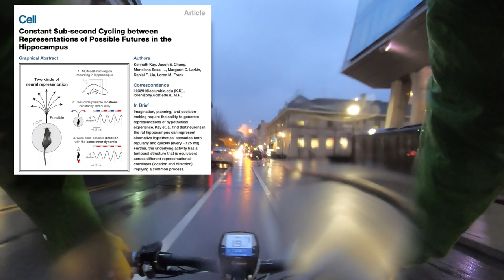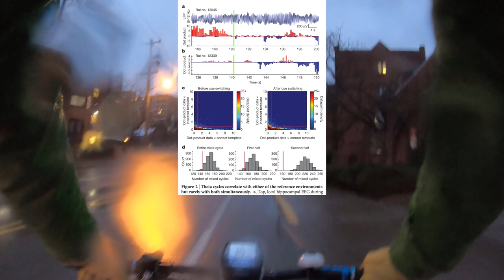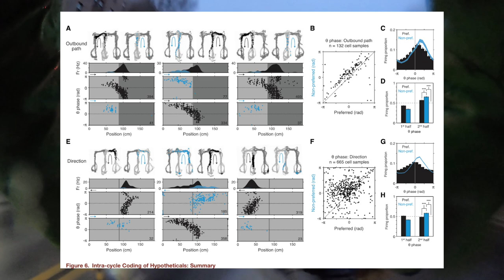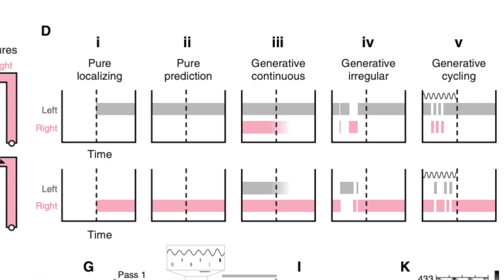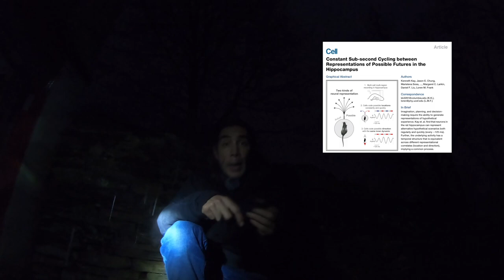Neurobiology Journal Club #17 "Possible futures encoded in the hippocampus?!!" (#0044)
The Frank lab has hit a home run here with an amazing set of observations regarding coding in the hippocampus.  These results were previewed years ago by another paper from the Moser laboratory and Karel Jezek.  Using that earlier paper as a kind of introduction, here's a huge shout out to the Loren Frank lab and their paper about future possibilities encoded in hippocampal firing!

Remember, I am riding a bike:  If I say things like "MY IDEA" or "I SAID ALREADY WAY BACK WHEN" or "WHAT WERE THEY THINKING?" please remember that you are listening to an armchair sports fan with regard to science, on a bike in traffic!  I don't actually think I thought of anything FIRST, much less contributed anything useful ever.  Just a fan talking smack.

"Constant Sub-second Cycling between Representations of Possible Futures in the Hippocampus."
Kay K, Chung JE, Sosa M, Schor J, Karlsson MP, Larkin MC, Liu DF, Frank LM.

"Theta-paced flickering between place-cell maps in the hippocampus."
Jezek K, Henriksen EJ, Treves A, Moser EI, Moser MB.

"Decoding subjective decisions from orbitofrontal cortex"
Erin L. Rich, and Jonathan D. Wallis
Nat Neurosci. 2016 July ; 19(7): 973–980. doi:10.1038/nn.4320.

I moved to Pittsburgh in 2016. I have been commuting on my bike to the University of Pittsburgh for the last three years.  After nearly 10K miles on the streets of the City of Champions, I have come to see Pittsburgh as my home.

Pittsburgh is a vibrant and lively American city, and I thought it would be swell to start sharing my commuting adventures with the Universe.